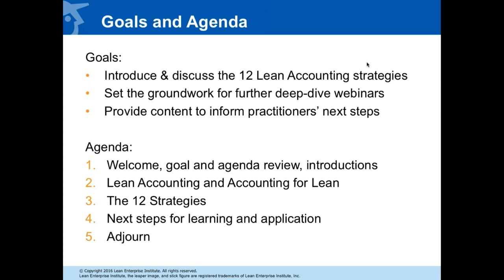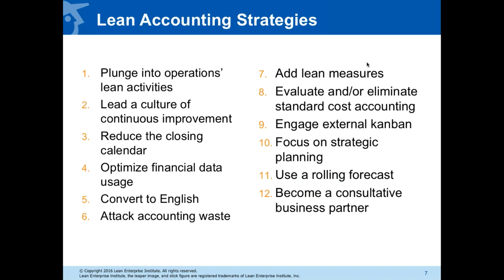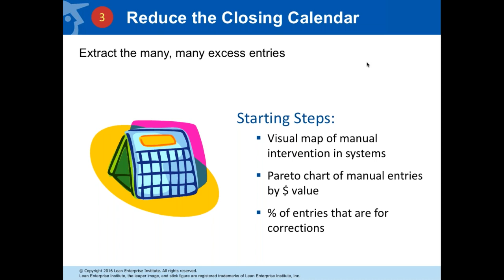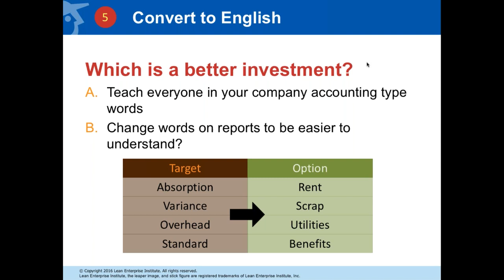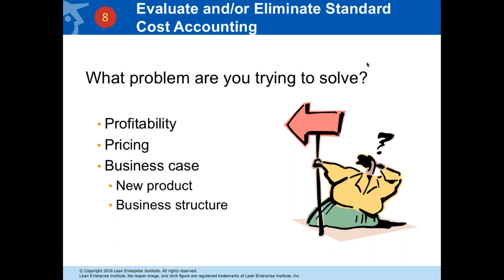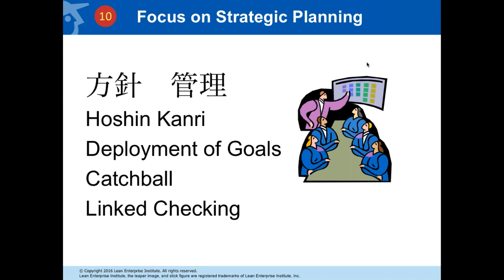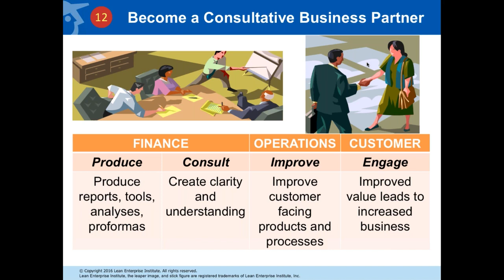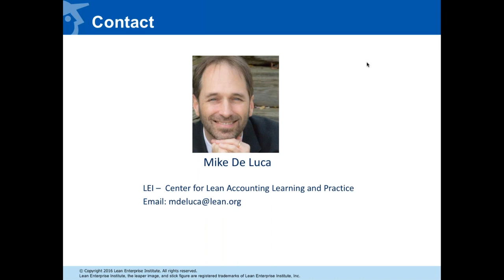Lean Accounting: 12 Strategies, Mike De Luca, LEI